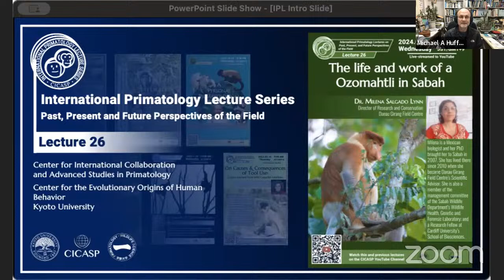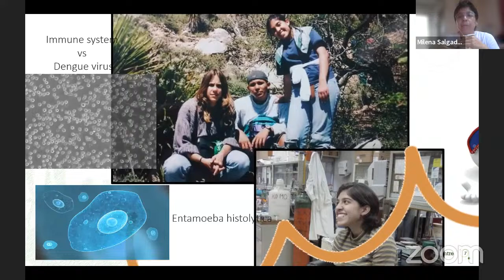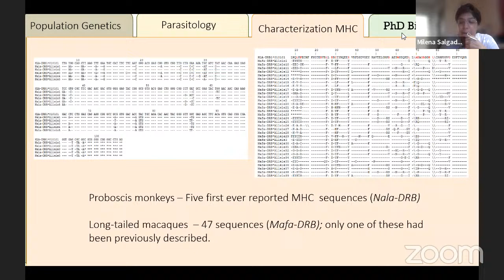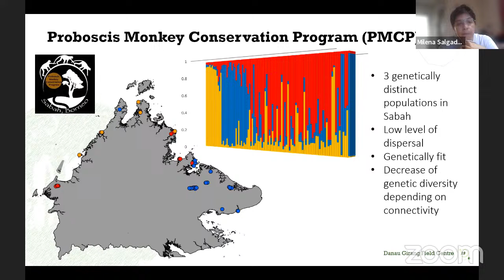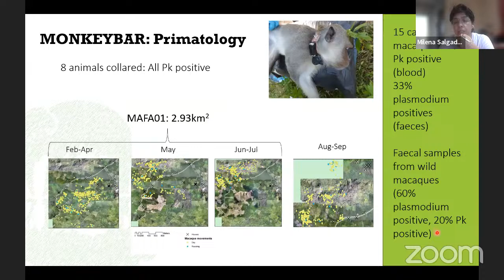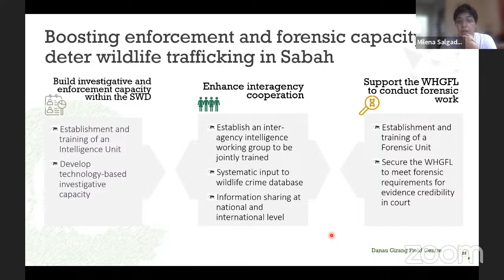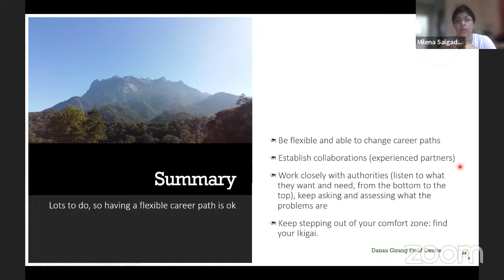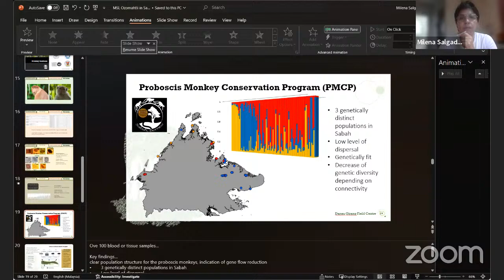CICASP Sci Com Seminar